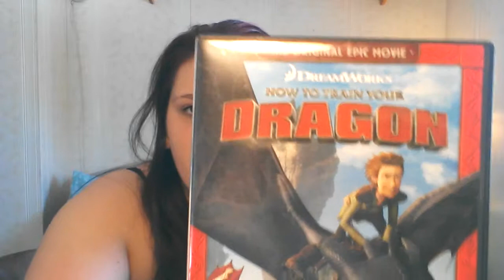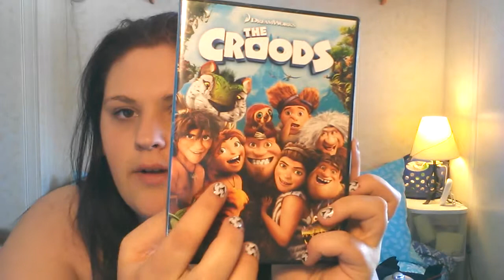MOMMY AND BABY MONTHLY/WINTER FAVORITES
Some our winter and march favorites!